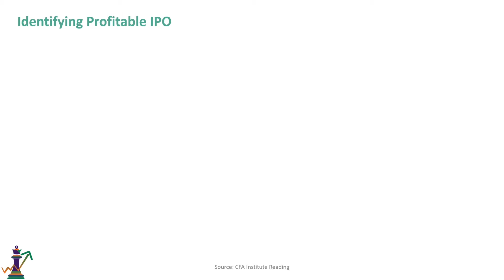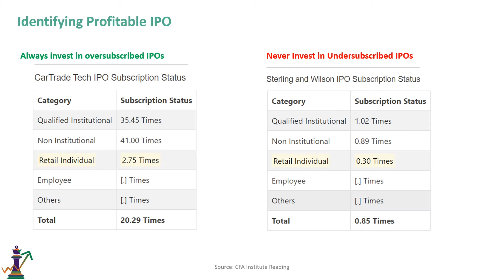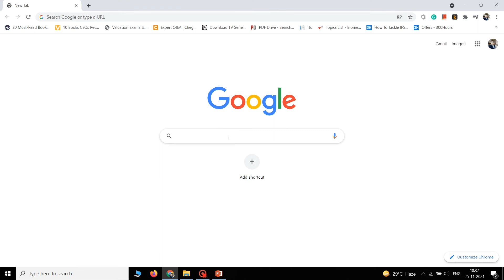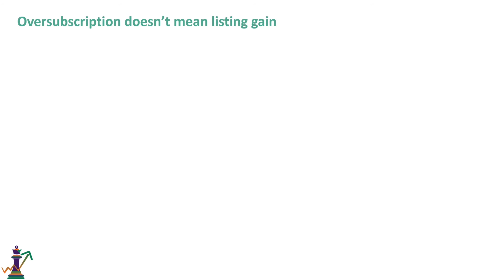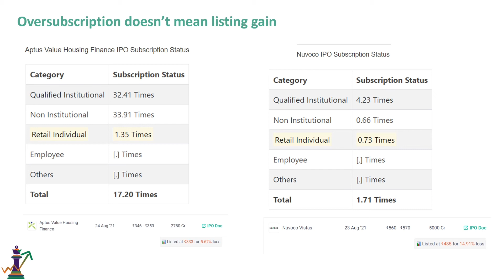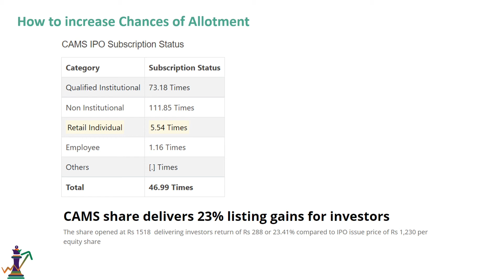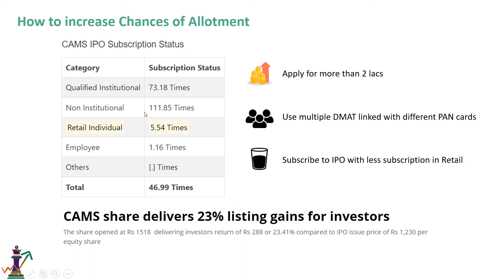How to increase allotment and listing gains chances in an IPO || IPO Analysis || IPO Series 1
How to increase the chance of getting an IPO?

How to make a sure profit and avoid losses in an IPO?

Get answers to all these questions in this video

Investment is subject to market risk. Please do your own analysis before investing.

The owner of this channel is MBA from IIM and a CFA Level 3 candidate.